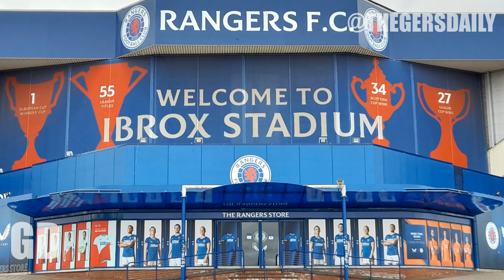MASSIVE RYAN KENT NEWS ? | Gers Daily